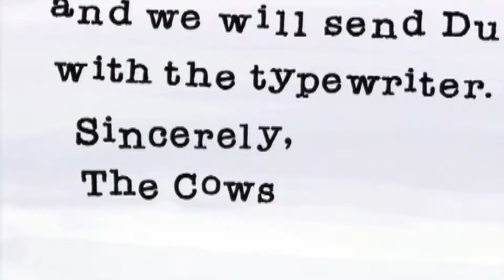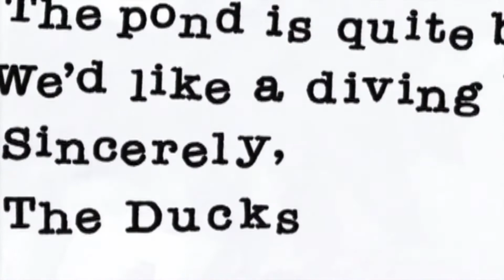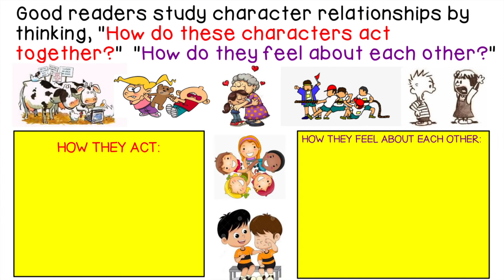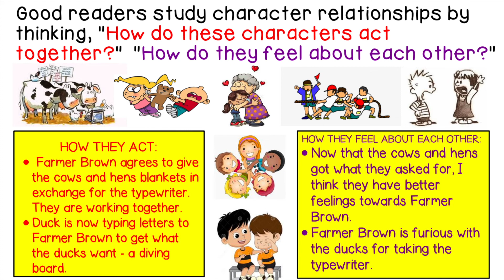Reading Fiction - Character Relationships - Day 6